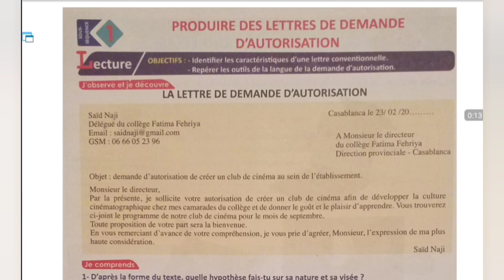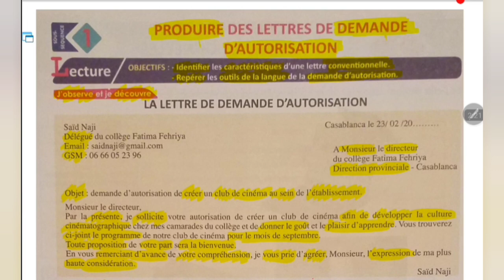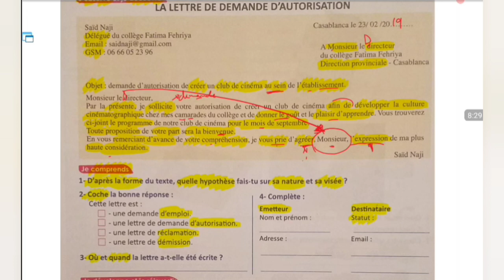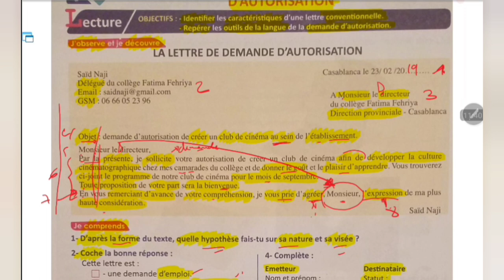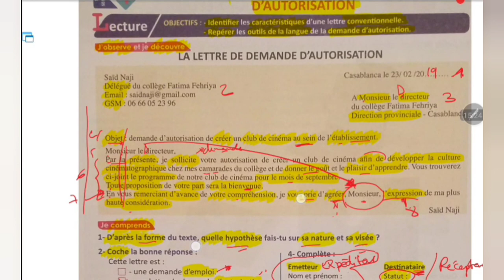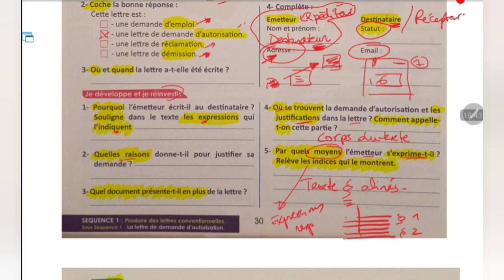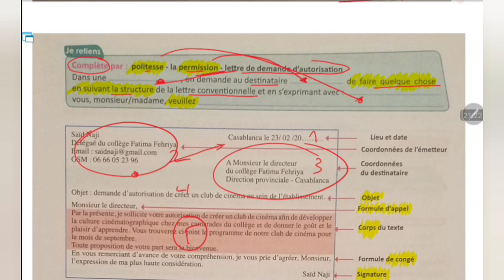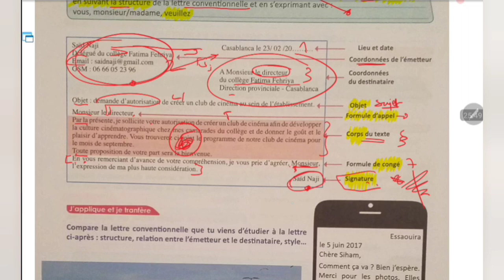La lettre de demande d'autorisation